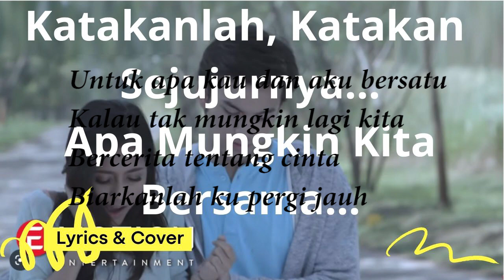Katakan Sejujurnya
Katakan Sejujurnya [Official Music Video] || TTSA Cover & Lyrics

LYRICS : Katakan Sejujurnya

Kalau dulu kita tak bertemu
Takkan pernah ku rasakan artinya rindu
Kalau dulu kita tak kenal
Takkan pernah ku rasakan jatuh cinta

Kau berikan aku cinta
Dan semua yang terindah
Namun hanya sehari saja

Katakanlah katakan sejujurnya
Apa mungkin kita bersatu
Kalau tak mungkin lagi hujan
Menyejukkan hati kita

Untuk apa kau dan aku bersatu
Kalau tak mungkin lagi kita
Bercerita tentang cinta
Biarkanlah ku pergi jauh

Katakanlah katakan sejujurnya